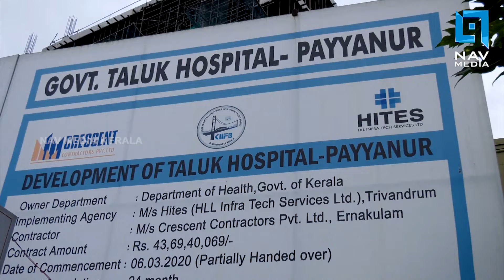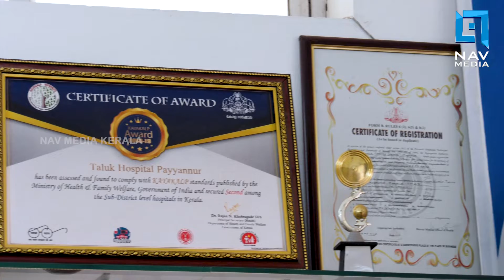ഒരു വര്‍ഷം ആയിരം ശസ്ത്രക്രിയകള്‍പയ്യന്നൂര്‍ താലൂക്ക് ആശുപത്രി കൈവരിച്ചത് അപൂര്‍വ്വ നേട്ടം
ഒരു വര്‍ഷം ആയിരം ശസ്ത്രക്രിയകള്‍
പയ്യന്നൂര്‍ താലൂക്ക് ആശുപത്രി കൈവരിച്ചത് അപൂര്‍വ്വ നേട്ടം